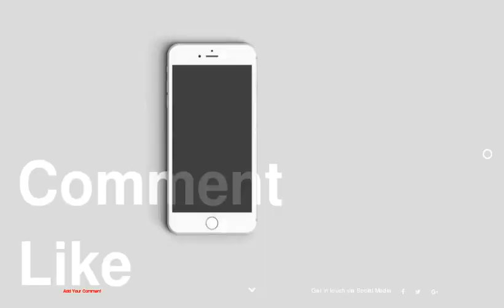Top 10 Interesting DIY Wall Hooks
be creativo
1 : Neon Nursery Wall Hooks
2 : Geo Wall Hooks
3 : Drawer Handle Wall Hooks
4 : DIY Vintage Spool Wall Hook
5 : Coat Hook From Perfume Bottle Caps
6 : DIY Gold Leaf Wood Slice Coat Hangers
7 : Spoons Coat Hanger
8 : Branch Coat Rack
9 : Copper Wall Hooks